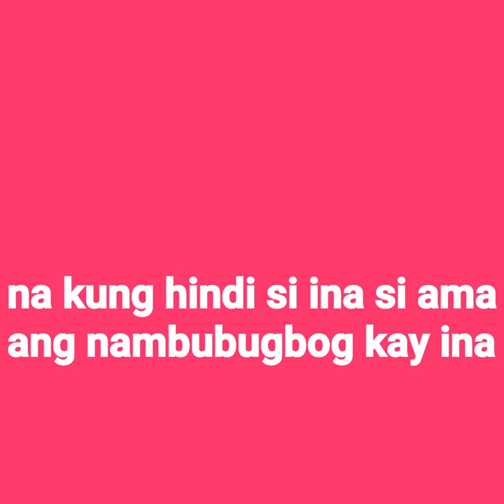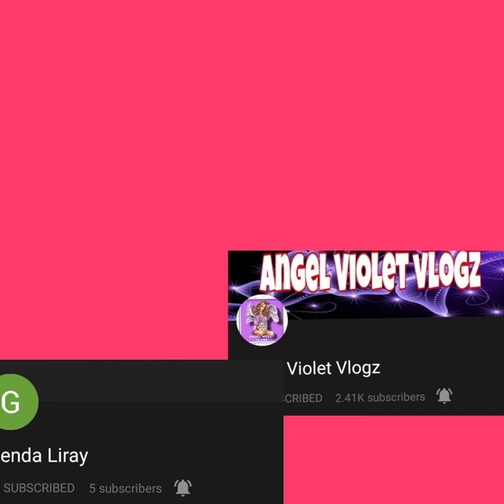bakit umiiyak si ina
itsshowtinevicegandatouchingspeech

ang segment na uto ay kuha ko ky viceganda na habng pinapanuod ko tumutulo rin luha ko kya naisipan kong gawing content ang mga sinabi nya maraming salamat
namimiss ko ang palabas nya s chsnnel2 kpag talentadong pinoy nakatutuk nko